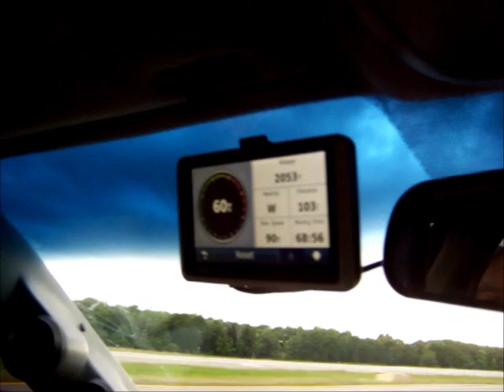Conversion de un Carro Nissan Sentra a Electrico Parte 29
Una serie de videos de como convertir un Nissan Sentra a un carro electrico.

Aviso: Este video es estrictamente una fuente de información y no un manual de conversión. Busca la experiencia de un mecánico certificado con amplia experiencia en conversiones de vehículos de gasolina a eléctricos. Yo NO expreso que soy un experto en el campo, y expresamente declino y no tomo ninguna responsabilidad de heridas, perdidas, daños, robos o gastos incurridos por personas usando este video. Haz tu conversión a tu propio riesgo y solamente aventurate a hacer tu conversión si sabes lo que estas haciendo y si tienes las herramientas adecuadas.